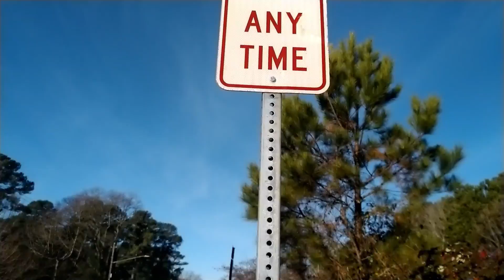WAKE MED SOCCER PARK CARY NORTH CAROLINA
another day in town